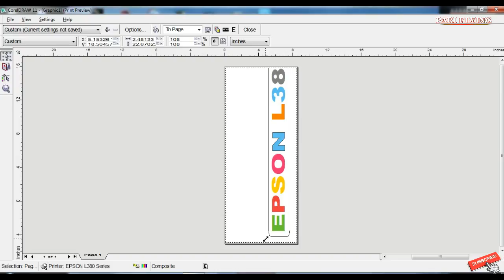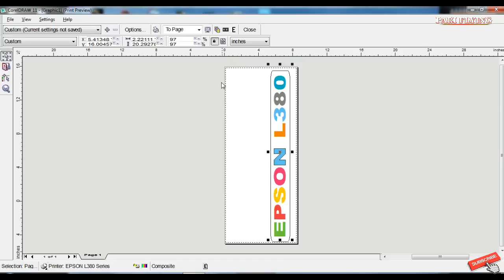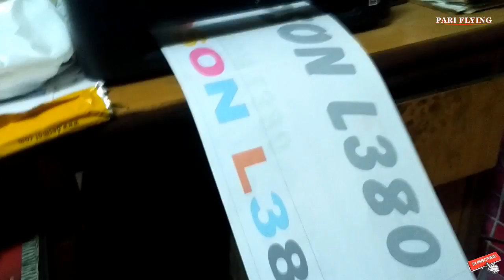how to print large sheet in 1 page EPSON PRINTER II लम्बे पेज की प्रिंट कैसे करे ?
ALL PRINTER SETTING PAGE PRINT OUT LONG SIZE
8.5 x 12, 8.5 x 22, 25, 30 LONG SIZE INCH''
ANY PRINT = PREMIUM GLOSSY , MATTE, PLAIN PAPERS
know how to print large coreldraw sheet with lines in one page ,learn what are the print settings to be done while printing a long CORELDRAW  file containing lot of columns & rows , learn how to break the page to get the proper printing  .